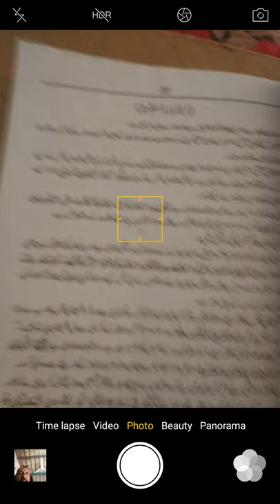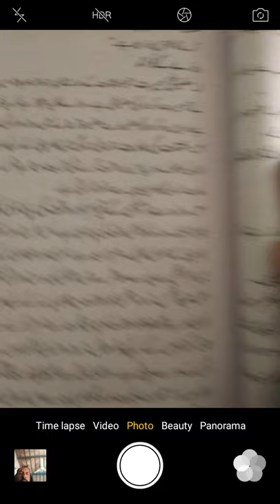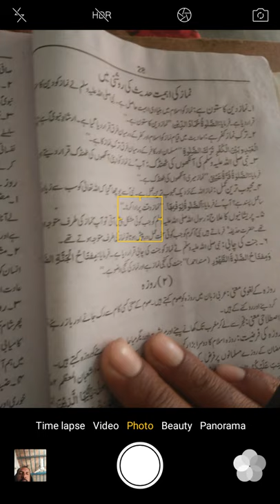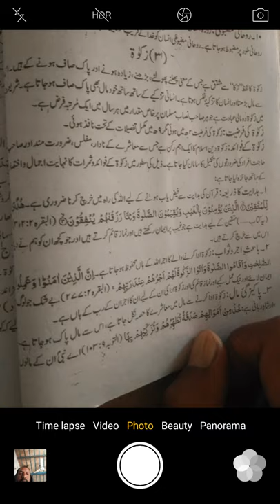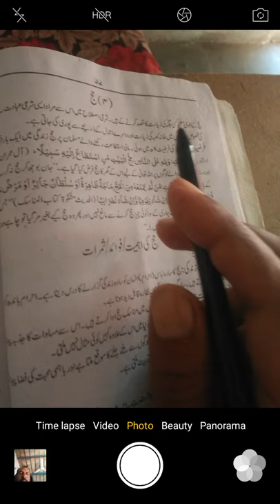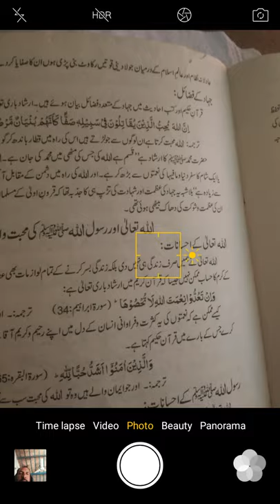BS I Islamiat Lecture No 15 Sir Ghulam Rasool